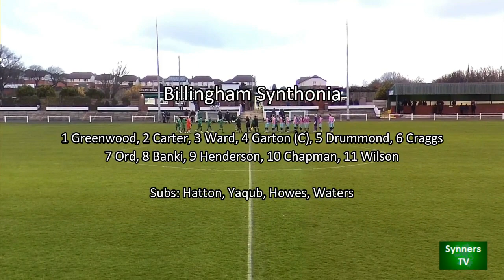Easington Colliery v Billingham Synthonia - 30/3/22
Match Highlights from Easington Colliery versus Billingham Synthonia in the Ernest Armstrong Memorial Cup 3rd Round on Wednesday 30th March 2022.